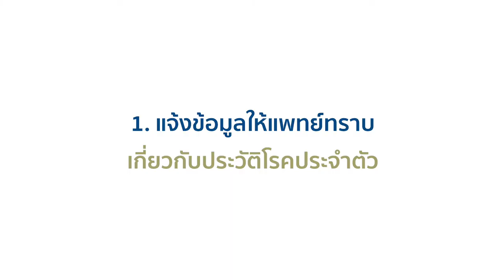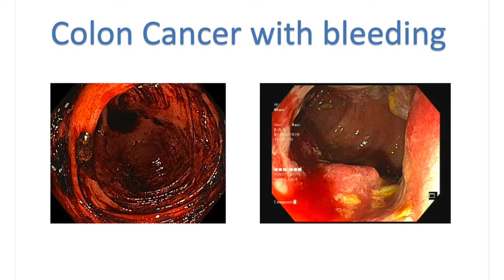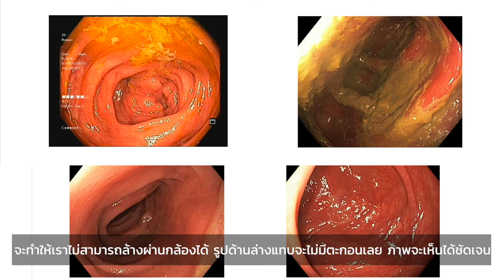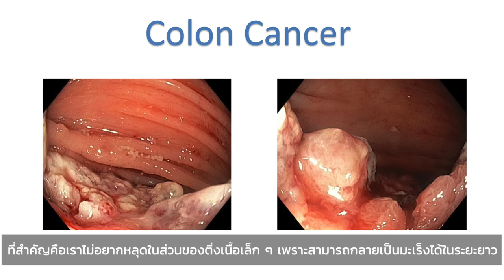การเตรียมตัวก่อนเข้ารับการตรวจส่องกล้องลำไส้ใหญ่